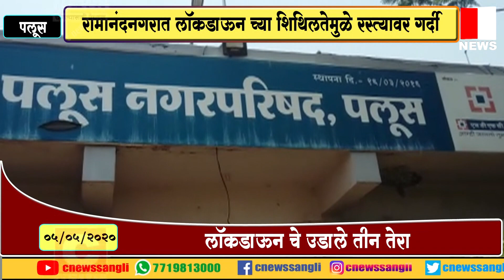रामानंदनगरात लॉकडाऊनच्या शिथिलतेमुळे रस्त्यावर गर्दी सी न्यूज